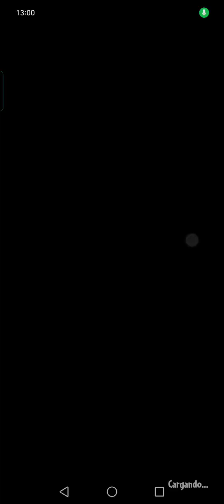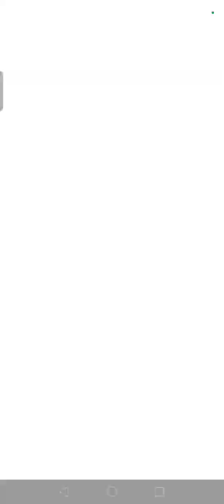Reto de Hoy - 14 de Septiembre - Plantas vs Zombies Heroes